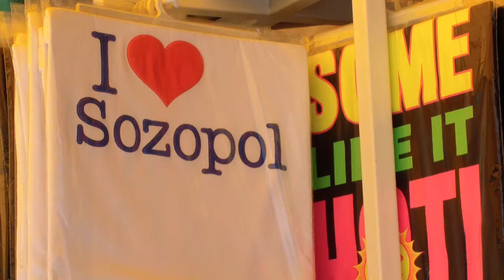I love Sozopol